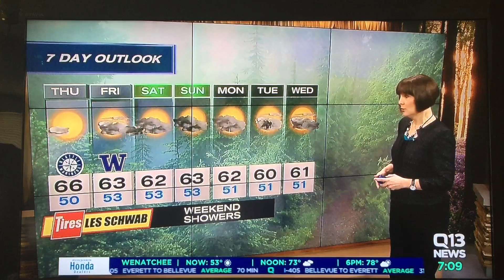My photo on Q13 TV Seattle morning news 9/29/16.